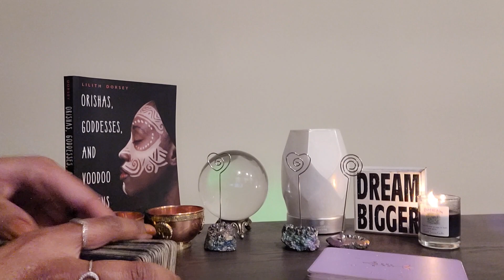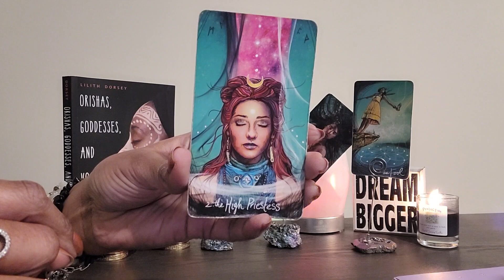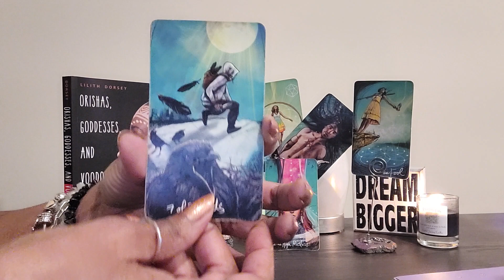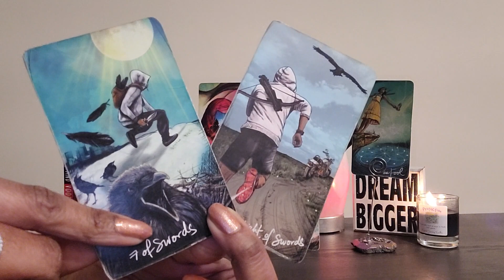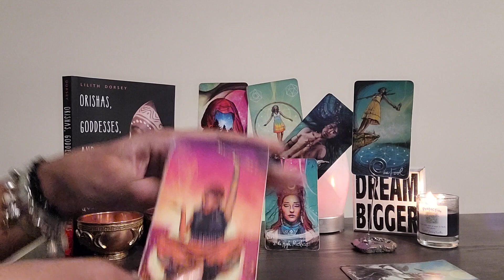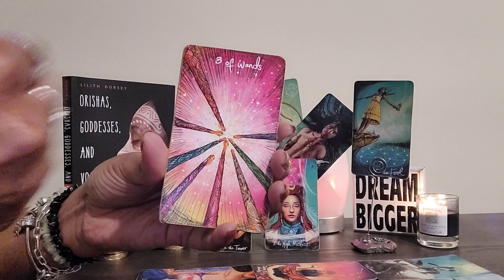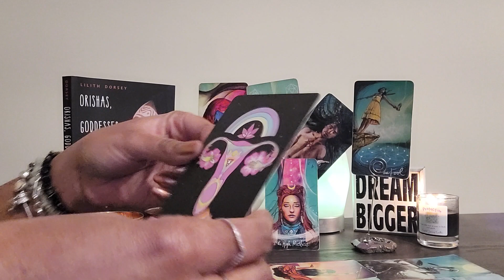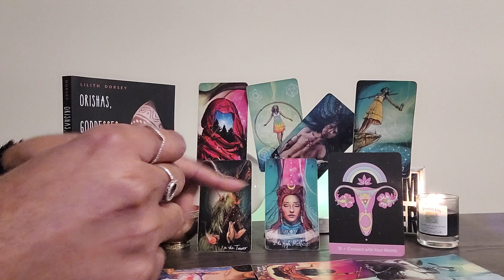GEMINI: WISDOM WEDNESDAY: Dont let UR conflicting messages distract U! U R divinely protected 😇